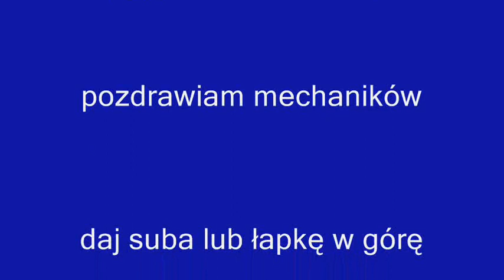Flirt 3 dla PKP Intercity // 646002 //Żmigród-Górka Włodowska // dnia 14.06.2015r.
Flirt po zakończonych testach w Żmigrodzie jedzie na dalsze i końcowe testy na CMK pozdrawiam Mk i mechaników.